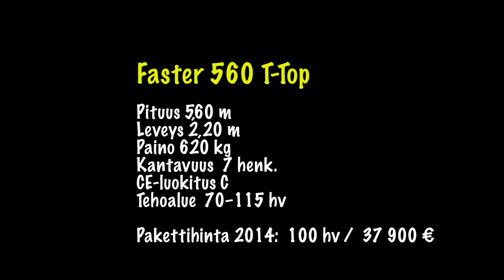Faster 560 T-Top käyttötestissä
Faster 560 T-Top osoittautui käyttötestissä hyvän palvelijan prototyypiksi. Ajotunteja kertyi yli 80 tuntia ja matkaa 1500 meripeninkulmaa. Videolla näet miltä vene näyttää ajossa, käyttötestin aloitus ja veneen tarkempi esittely on Venemestari 6/2013 ja käyttötestin tulokset löytyvät Venemestari 3/2014.